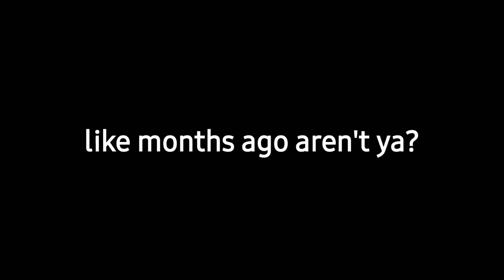TOP 5 CARS MUST ADDED TO CDT - PART 3